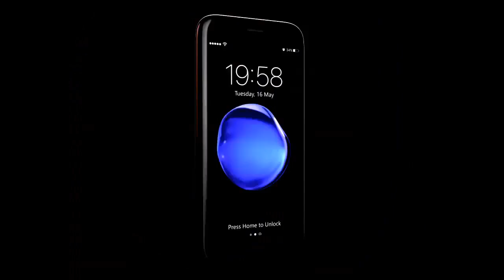Iphone 8 Finally Here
This Trailer Is Not Official It Is Just Based On Leak Rumours